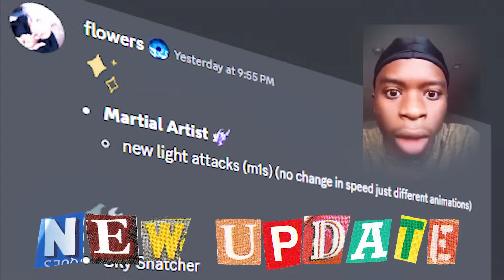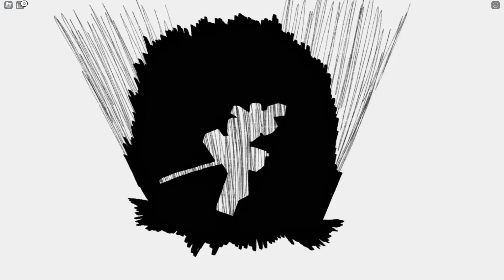ATOMIC SAMURAI FINALLY GOT THE BUFF HE DESERVED! 🔥 | The Strongest Battlegrounds ROBLOX